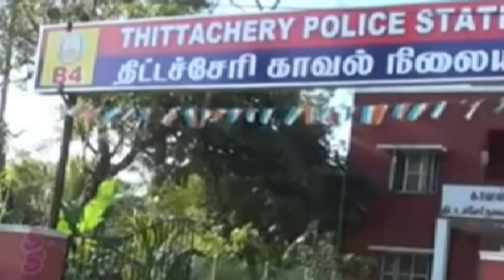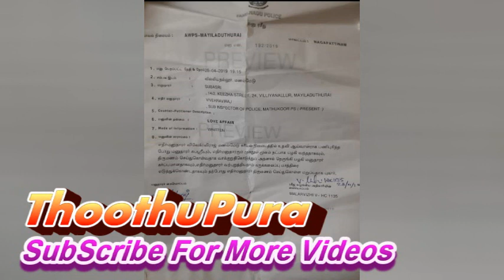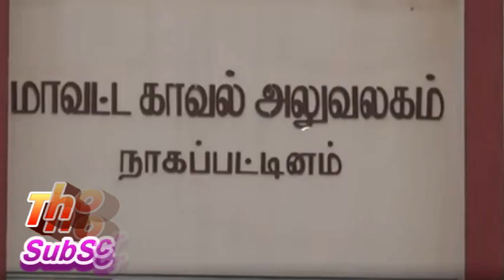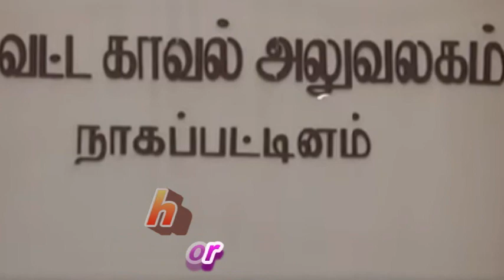நாகை திட்டச்சேரி சப்- இன்ஸ்பெக்டர் விவேக் ரவிராஜ் செய்ததை பாருங்க | Thoothupura